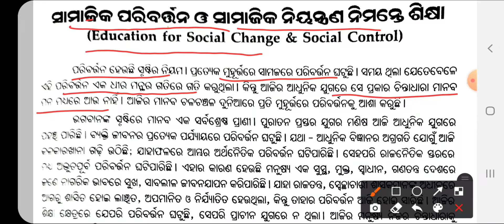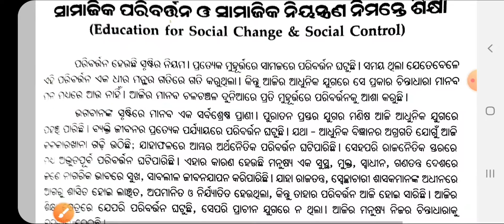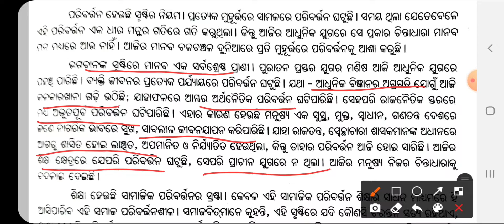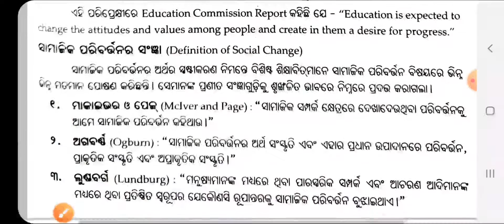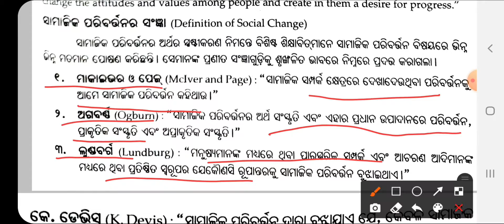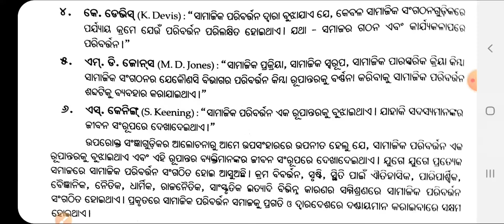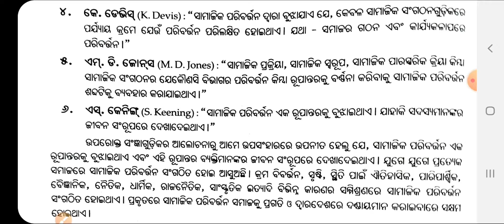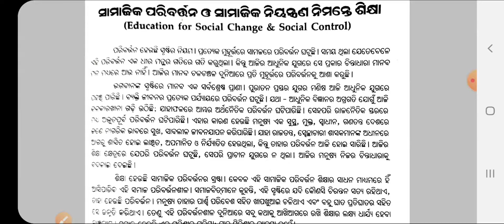SOCIAL CHANGE ||+2 1ST YEAR EDUCATION || UNIT-3